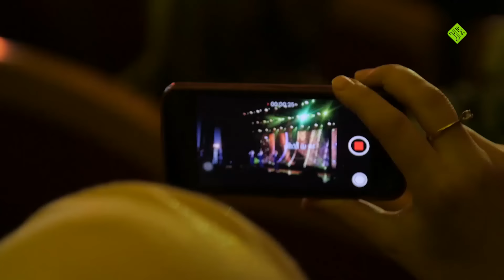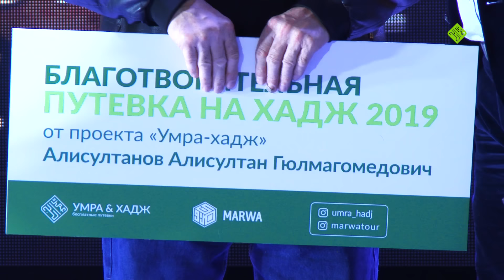ПЕРВЫЙ СОЛЬНЫЙ ВЕЧЕР ГРУППЫ «НАШИДУЛЬ ИСЛАМ» от «УМРА-ХАДЖ». cover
00:00 ПЕРВЫЙ СОЛЬНЫЙ ВЕЧЕР ГРУППЫ «НАШИДУЛЬ ИСЛАМ»
00:16 Чтение вступительных аятов Корана. Мухаммад Шафи.